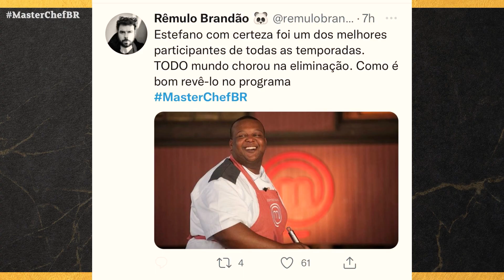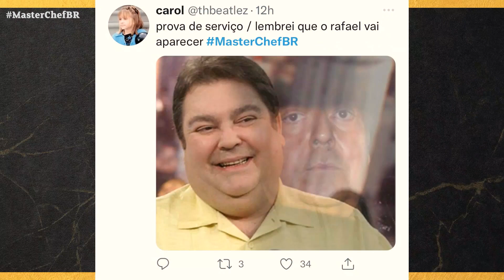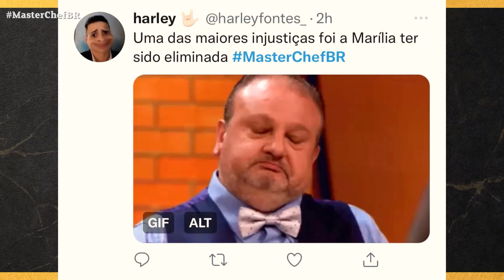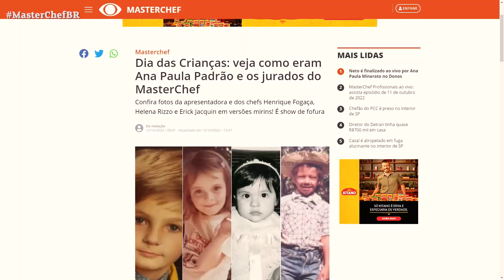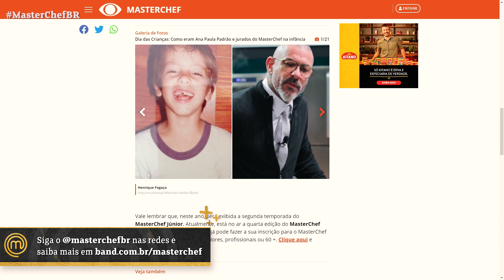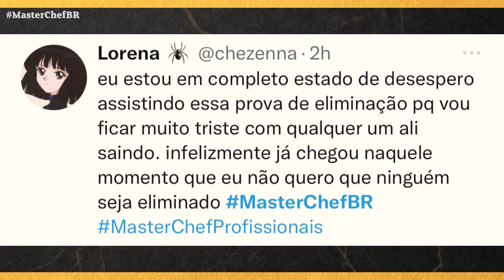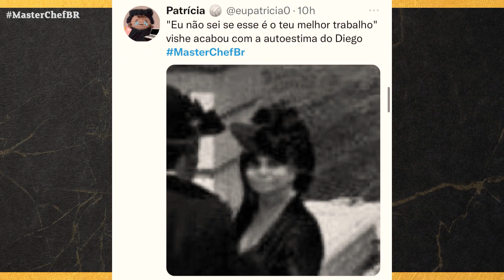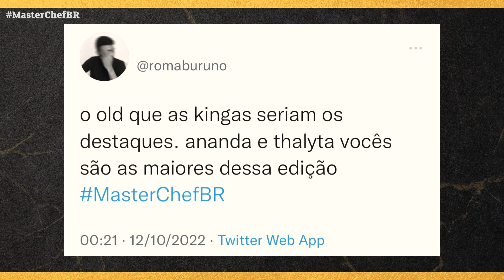MAIS MASTERCHEF | MASTERCHEF PROFISSIONAIS BRASIL | EP 05 | TEMP 04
Hoje é dia de Mais MasterChef! Vamos receber o vice-campeão do MasterChef 2021 Eduardo Prado, no bate-papo com a eliminada da semana, Marília. Será que ir pra eliminação depois do time dela vencer a primeira prova pesou muito?